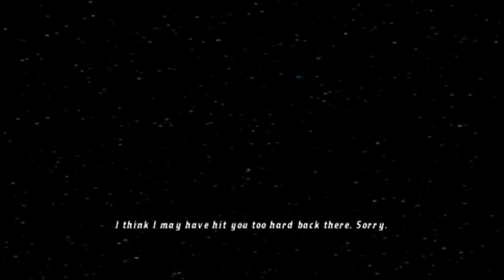Tokyo || Cooper Disappeared! Ben 10 UADC Part 5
Ben 10 UADC Part 5